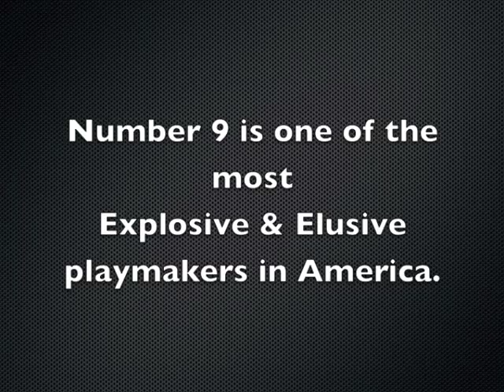Eddie Lewis Jr - #9 - RB/WR/KR/FS - update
Eddie Lewis Jr - #9 - RB/WR/KR/FS
This highlight video features Eddie Lewis Jr.  A versatile, dynamic football
player.

Highlight includes clips from famed Football Organizations:

Harlem Jets Youth Football, Harlem USA
Rahway Chiefs, Rahway NJ